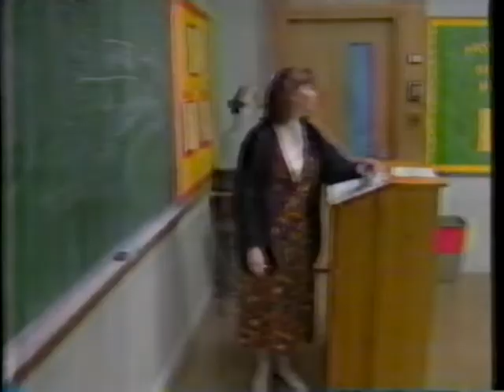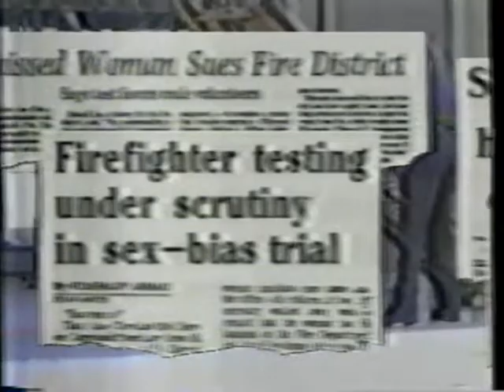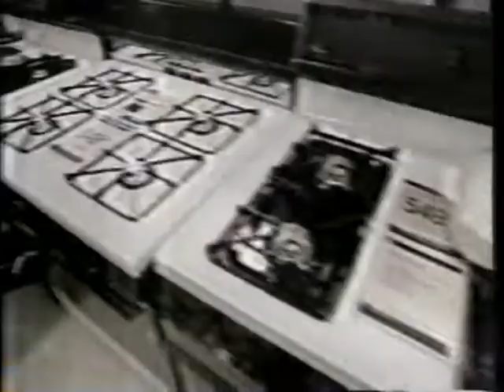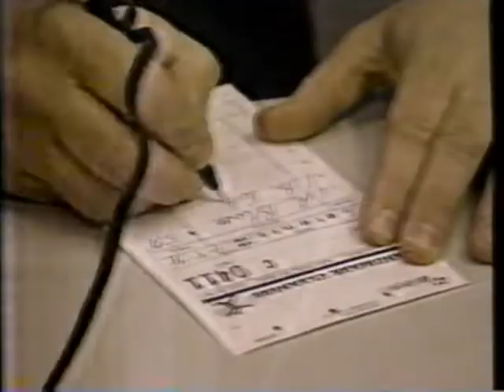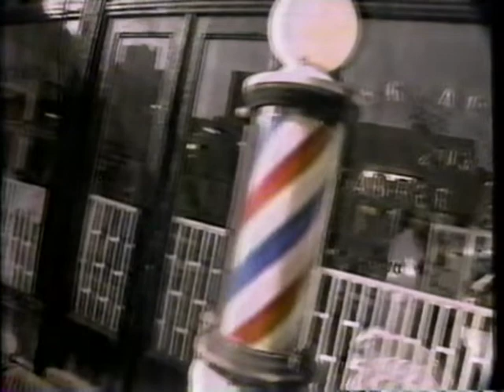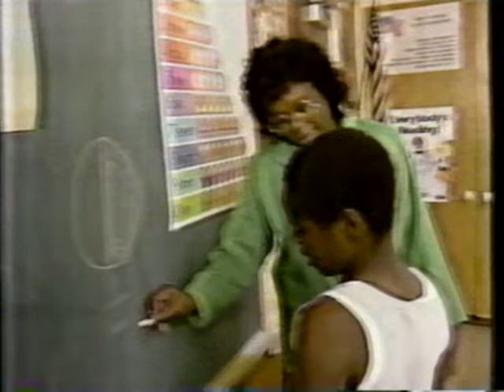Men, Women & the Sex Difference